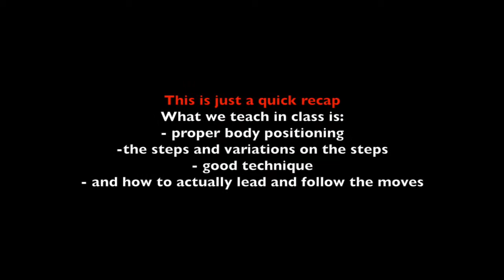Ponsonby Blues block 2 (5n6/6) May 2014 - Total block recap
Quick recap of Blues classes taught by Simon Glasgow and Natasya Yusoff at Swing Out Central, Ponsonby Baptist Church: 43 Jervois Road, Ponsonby, every Wednesday night at 7.00pm in Auckland, New Zealand